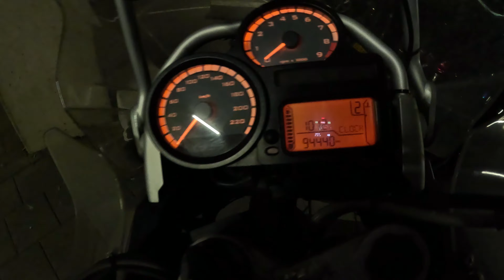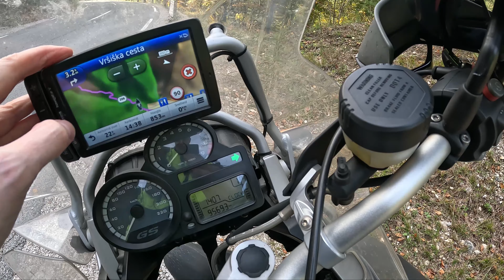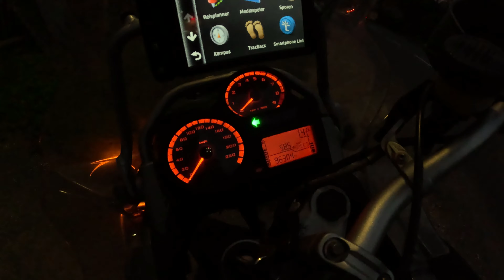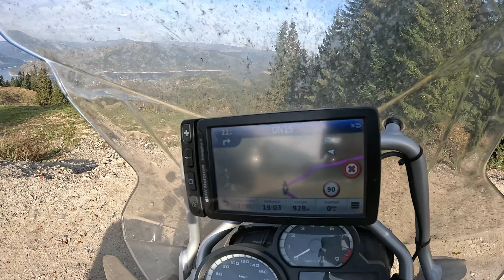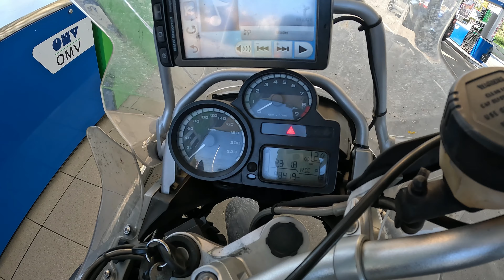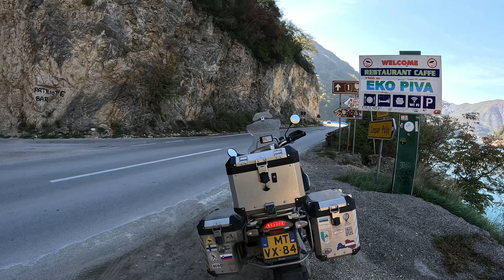Motorride 2022 - 8200km - Balkan Peninsula [4K]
0:00 - Intro
5:45 - Triglavski NTL park
17:24 - Roemenie
20:20 - Transrarual en Bicaz
24:45 - Transfagarasan
35:30 - Bosnie en Herzegovina
41:17 - Montenegro
48:55 - Kosovo
52:38 - Markovo NTL park
1:00:08 - Albanië
1:06:32 - Baai van Kotor
1:11:18 - Jadranska Magistrala
1:17:56 - Passo Pennes
1:21:17 - Outtro